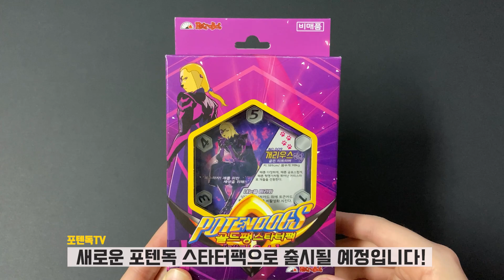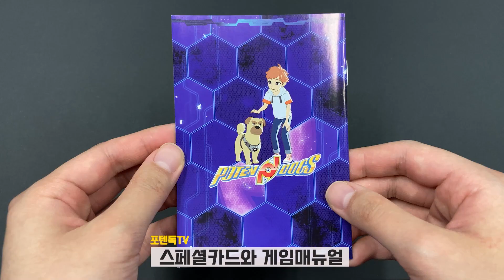게임추천 게임언박싱 l 최.초.공.개! 포텐독TCG 테스트용 시제품 언박싱! l 포텐독TCG l 포텐독 카드게임 [👍]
여러분 안녕하세요! 포텐독TV입니다!
포텐독TCG 테스트용 시제품을 최초 선공개 합니다!
포텐독TCG의 실제 제품의 크기와 구성품에 대해 궁금해 하셨을 분들이 많으셨을텐데요! 포텐독TCG 수정 전, 테스트용 시제품을 공개합니다!!

▶포텐독 텀블벅 구경하기!

온 가족이 함께 즐기는 애니메이션을 지향하는 레트로봇의 꿈을 응원해주세요!